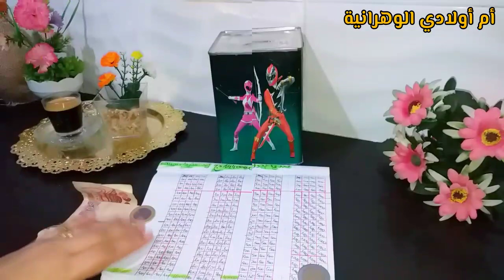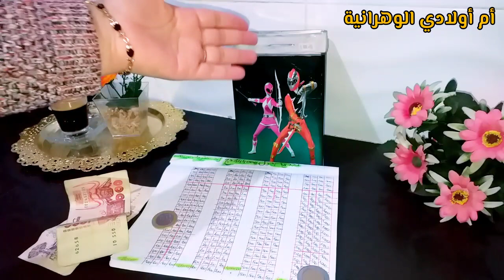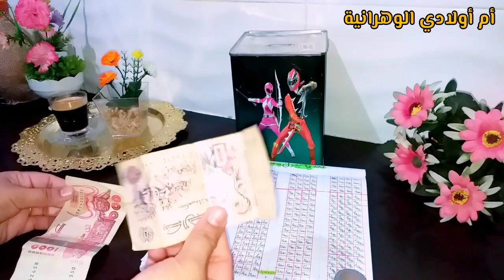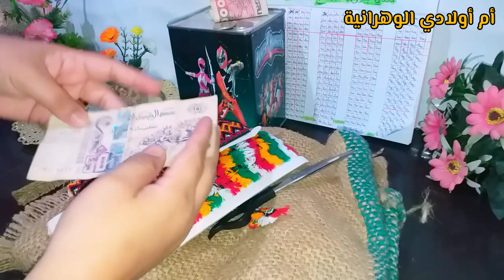رواحي نعطيك مشروع من المنزل وأخدمي على روحك برأس مال أقل من 50 ألف..جبتلك مشروع مربح جدا والربح كبير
مشروع منزلي
مشروع بدون رأس مال
مشروع من المنزل

تحدي الحصالة
مشاريع مربحة
تقسيم الشهرية
تحدي الجدول

تحدي الحصالة
كرطونة رمضان 2023
كرطونة رمضان 2023
تحدي الحصالة
مشاريع منزلية
مشترياتي الشهرية لشهر سبتمبر2022
بيت الخزين 2023